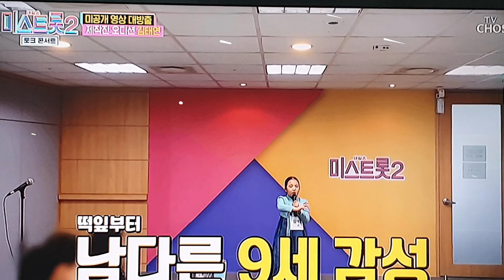미스트롯2 토크 콘서트 김태연 미공개 동영상